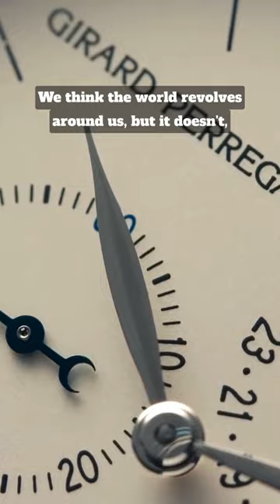What Is An Equation Of Time Complication?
Featured Watches:
Girard-Perregaux 1966 Annual Calendar Equation of Time 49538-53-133-BK6A